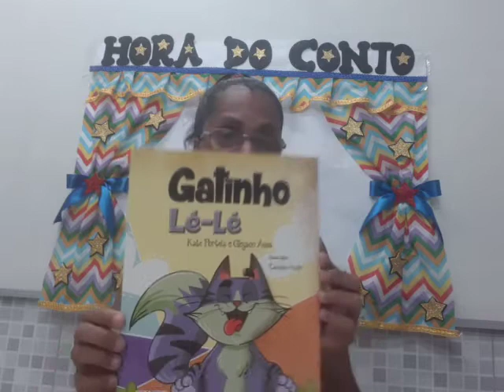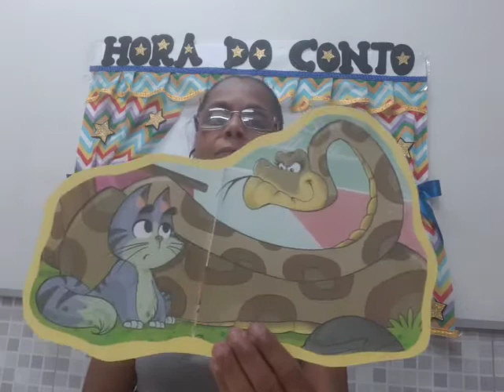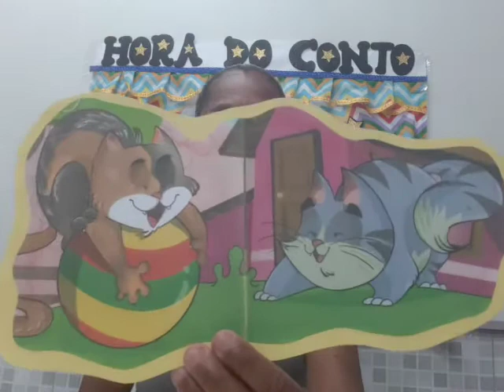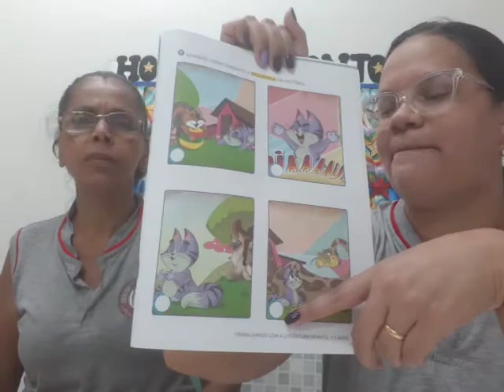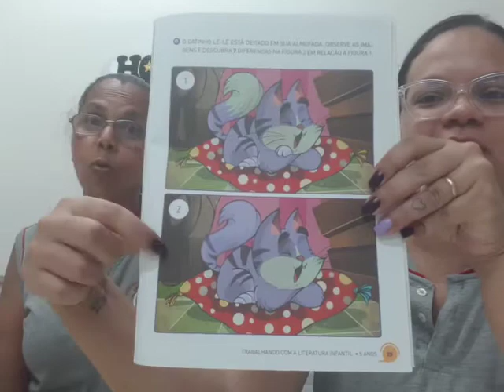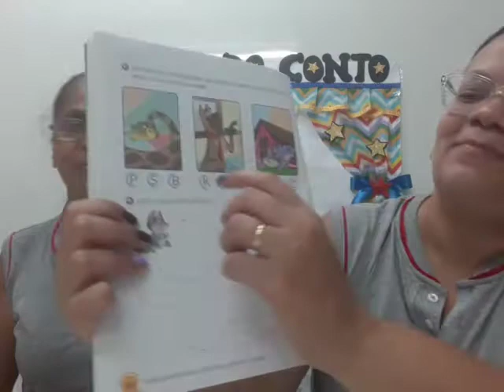IAM - PRÉ II - LIVRO PARADIDÁTICO (GATINHO LÉ LÉ) 18-09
Livro Paradidático: 18/09

Professora: Suellen e Solange